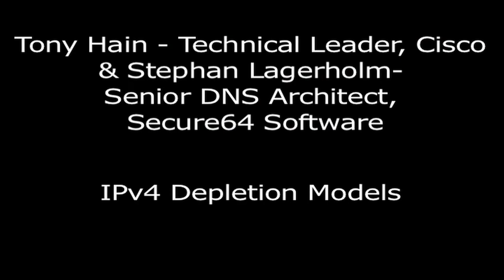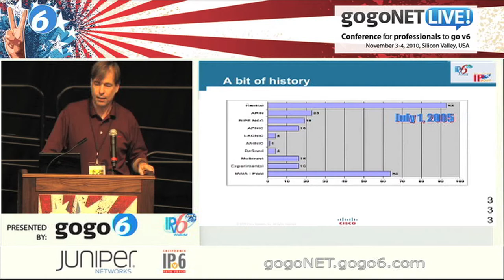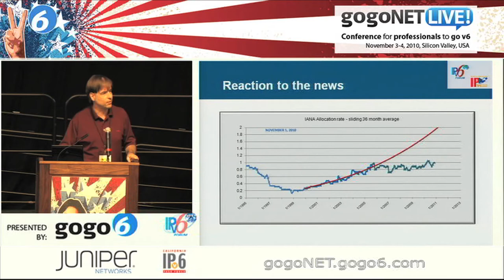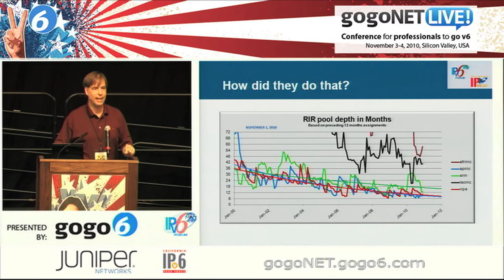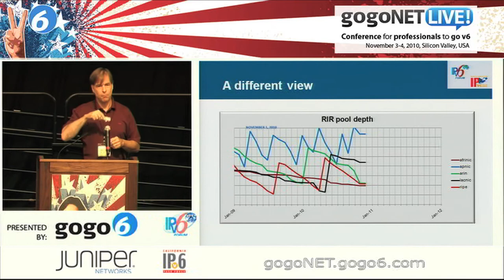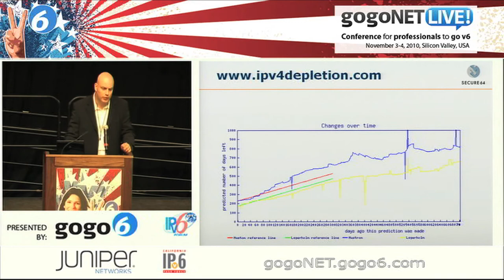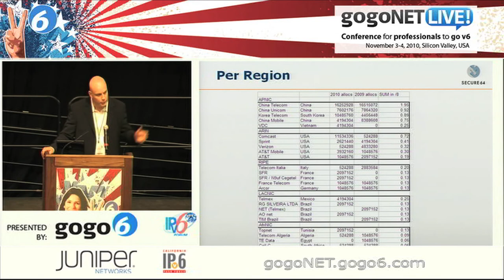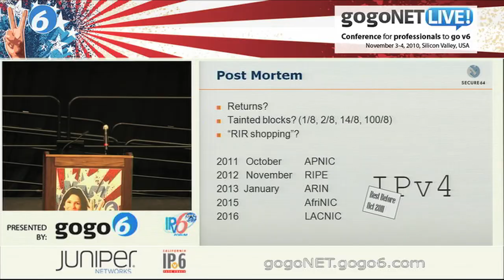IPv4 Depletion Models by Tony Hain & Stephan Lagerholm at gogoNET LIVE! IPv6 Event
Conference, presentation and speaker details below:

Conference for professionals to go v6
November 3 -- 4, 2010, Silicon Valley, USA

Tony Hain - Technical Leader, Cisco & Stephan Lagerholm - Senior DNS Architect, Secure64 Software

gogoNET -- social network and services for professionals to go v6